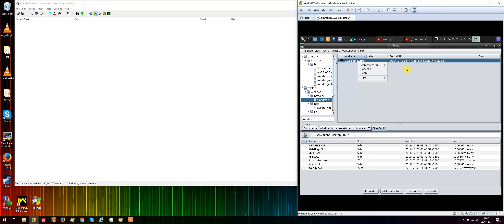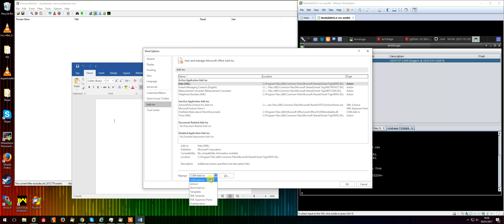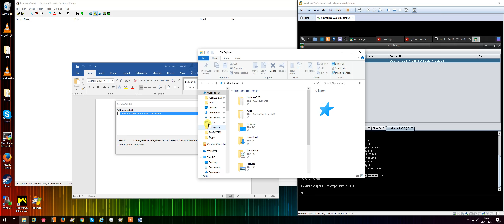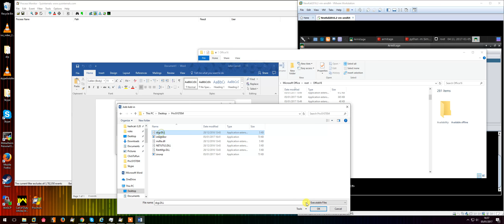MS Office Exe/DLL invoke to metasploit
^ Title